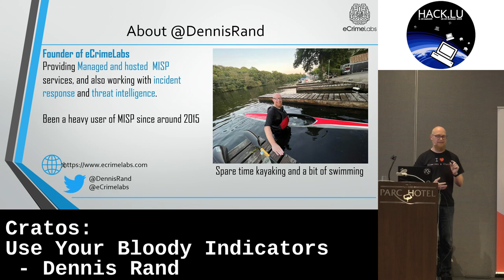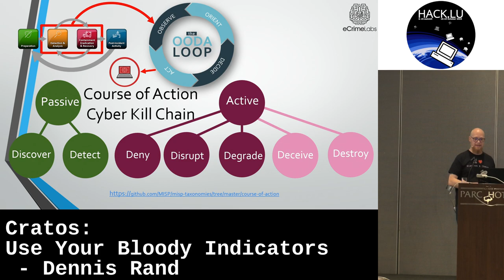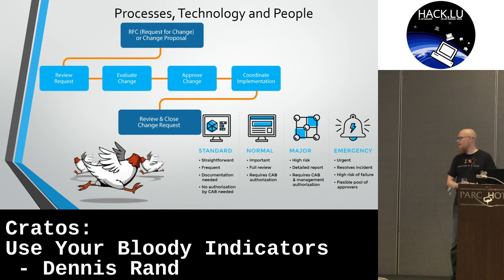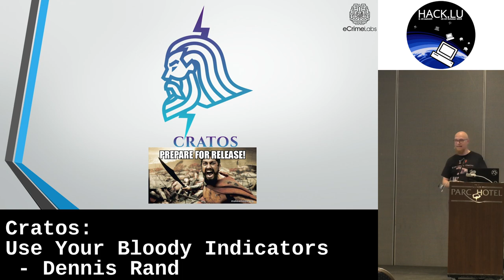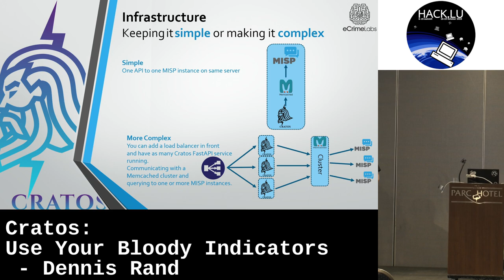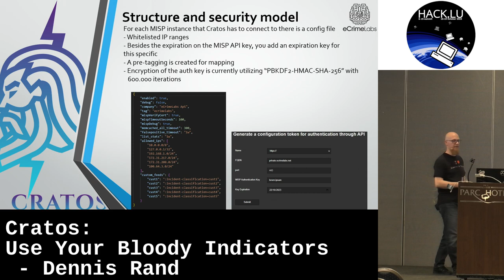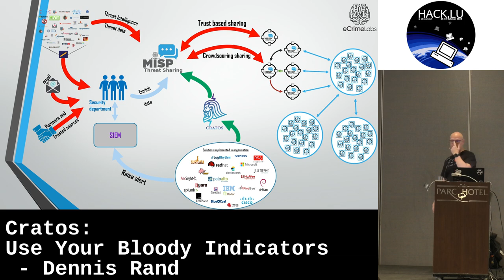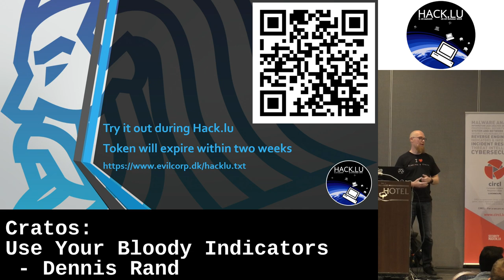Cratos: Use Your Bloody Indicators - Dennis Rand